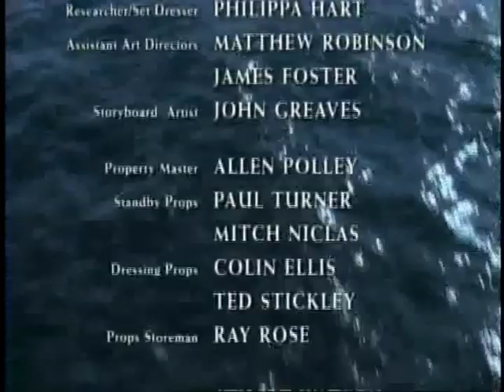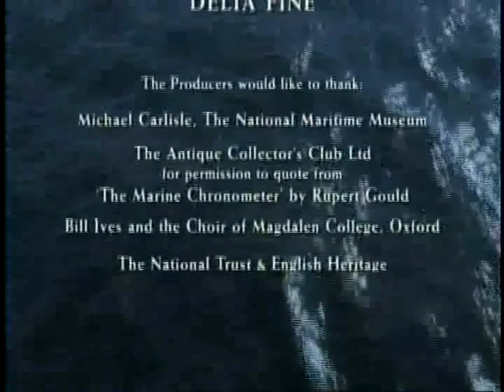Longitude (10 of 21)